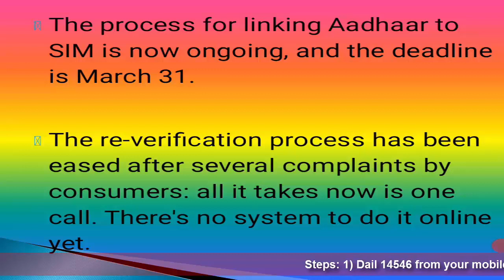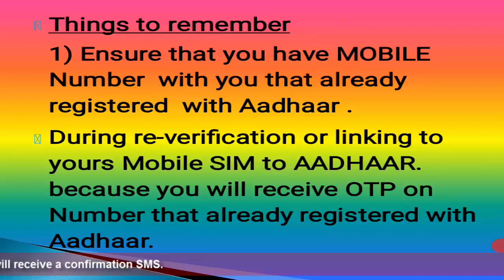How to Link Aadhar Card Number with Sim Card Mobile Number using OTP & IVR at Home by Toll Free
How to Link Aadhar Card Number With Mobile Number | Aadhar Card Link Process

Friends is video me hum janege kis tarah aadhaar ko mobile sim Number se link kiya jay wo bhi ab bas ek call karke.

❤Steps:
1) Dail 14546 from your mobile phone and wait for the IVR voice.

2) Once the call gets connected, you will be asked to select the language. Select language as per the instructions.

3) Now, you will be directed to enter the Aadhaar number. Once after you entering the Aadhaar number, telecom operator will send the Aadhaar details entered by you to UIDAI for verification.

4) Once verified, you will receive an OTP, which you need to enter during the call itself. After entering the OTP, the call can be disconnected. After that, you will receive a confirmation SMS.

Aadhar Card ko Mobile number se kaise link kare. How to Link Aadhar Card with Mobile Number. Link Addahar card with Mobile Number. Link Aadhar Card with mobile Number Online. Link Aadhar Card to Sim. Link Aadhar Card to SBI Bank Account.Link Aadhar Card to PAN CARD. Aadhar Card Mobile Number Registration. Aadhar Card Kaise Banaye. Aadhar Card For NRI. Aadhar Card News.

अब Passport बनवाना हुआ बिलकुल आसान❤Passport बनाय अब सिर्फ 💳 PAN Card और 📜 Aadhaar के ज़रिये 2017 ✔

How to Link Aadhaar Card to Bank Account - Online/Offline in SBI, BOB, ICICI, PNB, IDBI, HDFC ..etc.

check aadhaar linking status with bank. how to check aadhar card link with bank through mobile. how to check aadhaar and bank account linking status. how to check if aadhar is linked to bank account . aadhaar link to bank online registration. aadhar card link to sbi bank account status *99*99# aadhar status. aadhar card link to bank account form